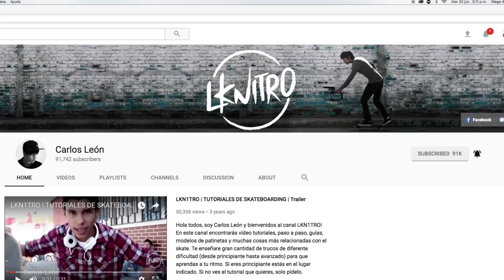Youtube Rewind Guatemala 2017 // El Secreto Para Triunfar En Youtube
ddiegoaarango